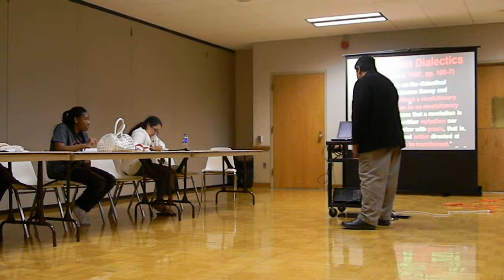DSCN17242b 2013-09-23 Rey Ty Unity Conference lecture on Early, Scientific & Mature Freire